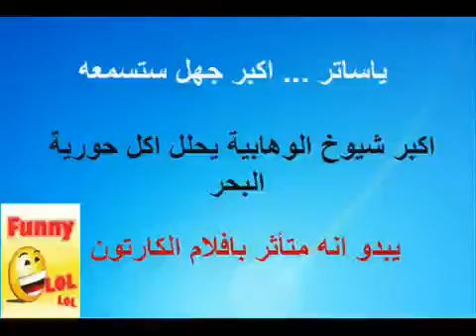شيخ وهابي يعتقد بوجود حورية البحر ويحلل اكلها